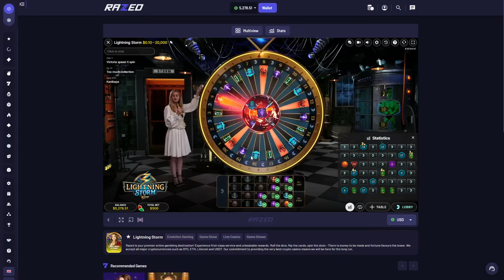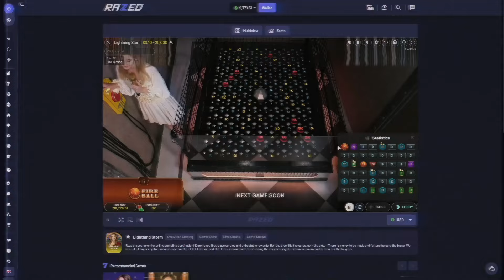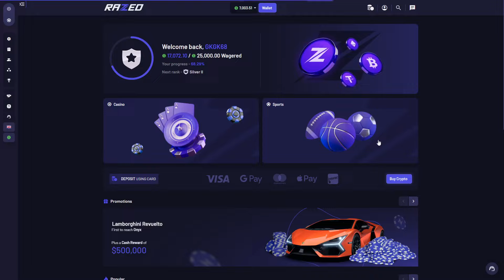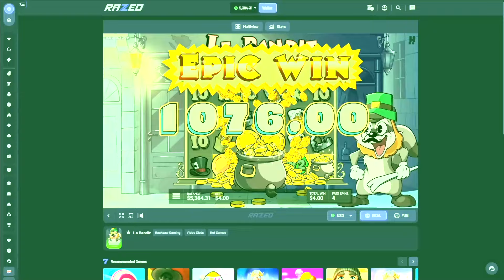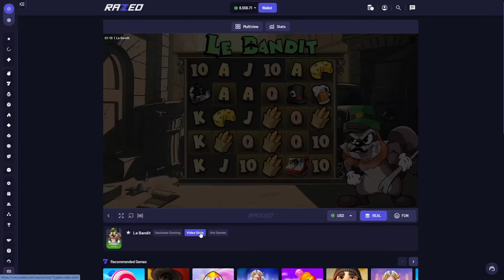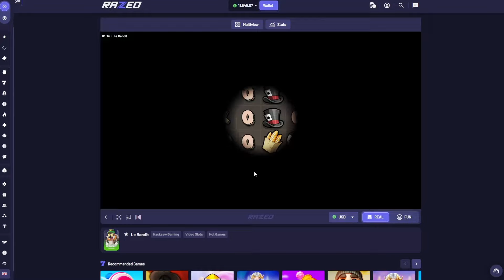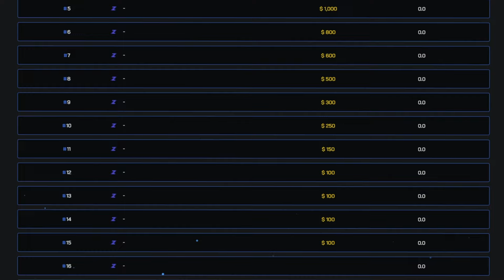THIS COULD HAVE BEEN A MAX WIN ON LE BANDIT!!!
$25K LEADERBOARD FOR CODE "GK68" USERS ON RAZED

TODAY WE VISITED LE BANDIT SLOT AND IT WENT CRAZY!!